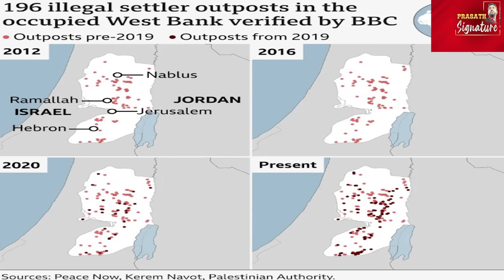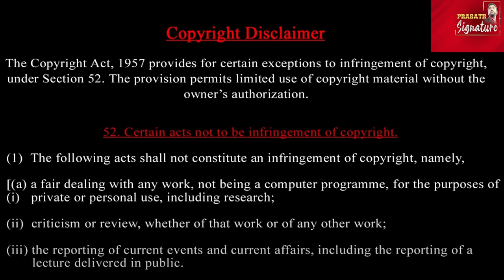Israel Mossad உளவாளி கைது-எங்கே ? மங்கோலியாவின் மூடத்தனம் என்ன?ரஷ்யா- அபு ஒபைடா அறிக்கை-என்ன? Saudi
Israel Mossad மொசாட் உளவாளி கைது-எங்கே ? மங்கோலியாவின் மூடத்தனம் என்ன?ரஷ்யா- அபு ஒபைடா அறிக்கை-என்ன? Souidi Arabia king statement
"Global Politics Update: Putin's Mongolia Trip, Mossad Spy Arrest, Erdogan-El-Sisi Meeting, West Bank Tree Destruction, and Obu Obaida Statement"

- Putin's Mongolia Trip
- Mossad Spy Arrest
- Erdogan-El-Sisi Meeting
- West Bank Tree Destruction
- Obu Obaida Statement
- Global Politics
- International Relations

Description: "Stay updated on the latest global politics developments: Putin's visit to Mongolia, the arrest of a Mossad spy in Turkey, the meeting between Erdogan and El-Sisi in Egypt, the destruction of olive trees in the West Bank, and the statement released by Obu Obaida. Get the inside scoop on these critical events."

Prasath signature